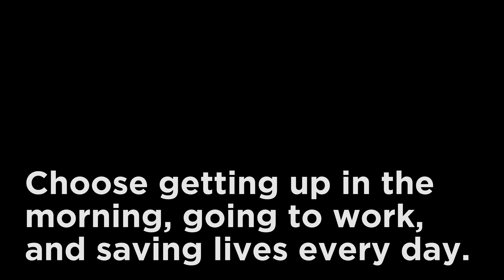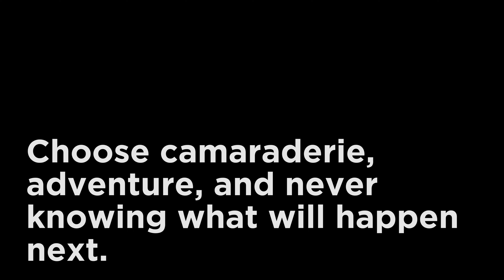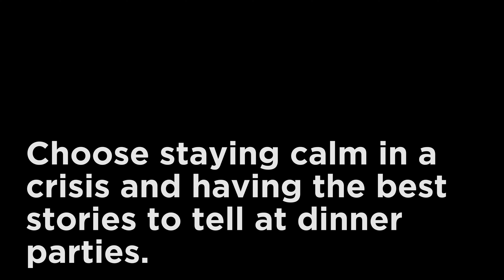IU Health Ball Memorial Hospital Emergency Department